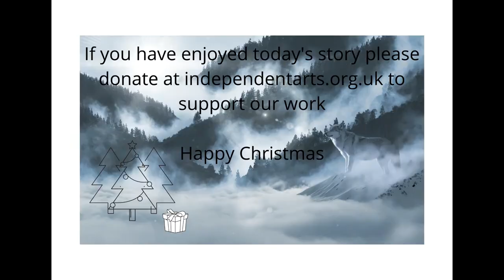The Box of Delights chapter eight, part two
John Masefield's festive story of magic and adventure